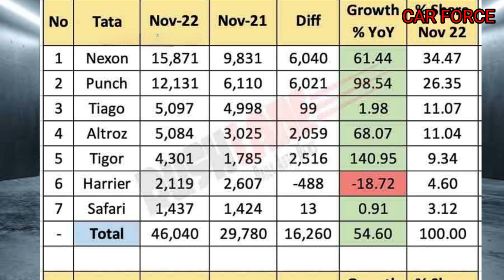2023 Tata Nexon Facelift fully leaked Ahead of Launch - Latest Updates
Tata nexon 2023 updates